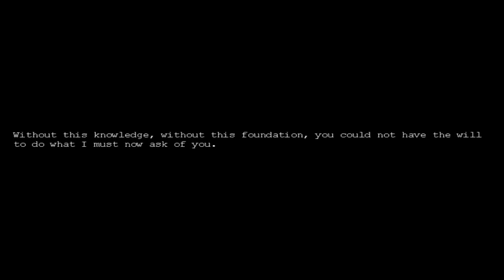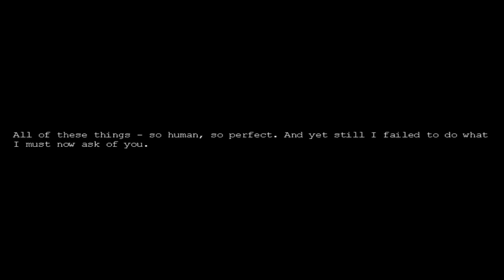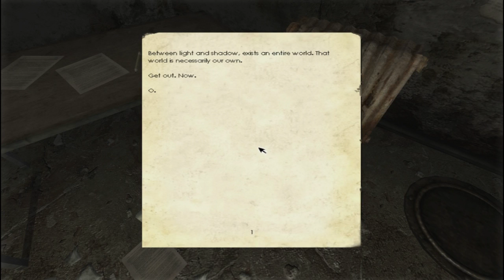Penumbra black plague part 01: Where am I?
Intro uses music from Epic Rock Instrumental by Farhan, used with permission